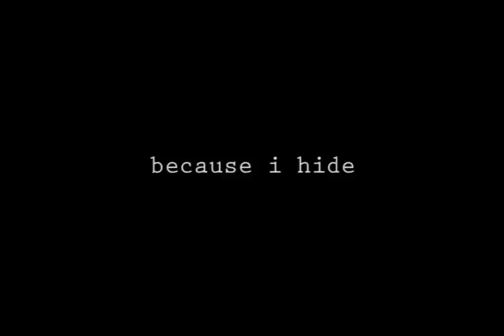because i hide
why do you let so many opportunities pass you by?

written & directed by:
shaun boyd

assistant director:
clay carson

man:
tim lautensack

woman:
meagan deal